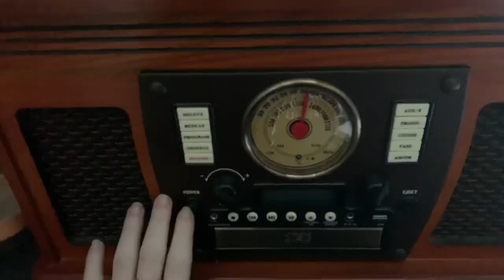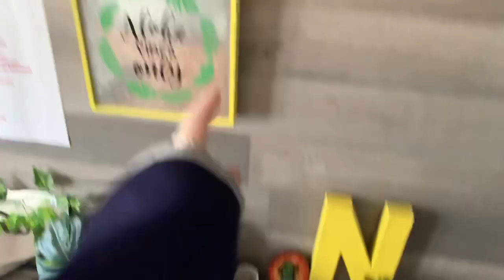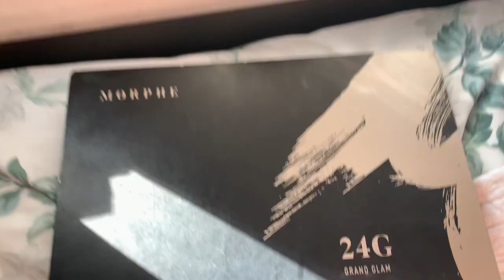a pointless vlog|Maggie Lane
hope you like my day:)